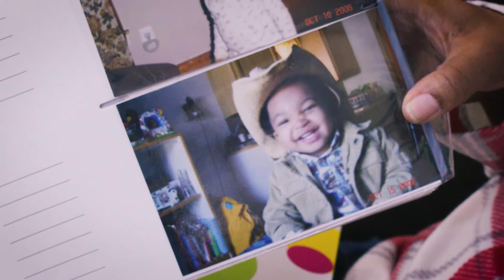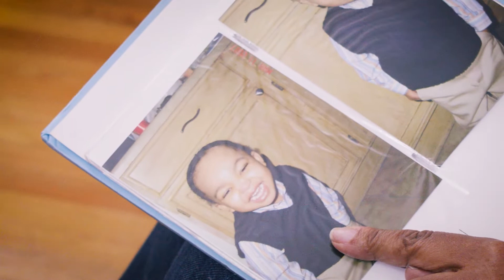Fostering as a Single Parent - Tracey's Story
Tracey and her husband, Tony, were foster parents for many years and adopted their two children from foster care. After a pause, they reopened their fostering license in response to the high need for foster parents in their city. After Tony unexpectedly passed away, Tracey continued to foster as a single parent, relying on support from her church family and community.

Here at Bethany, we want to bring you the best content possible. Shoot us an email or reach out to us on social media if you’d like to see more videos about foster care, adoption, foster care adoption, transitional foster care, refugee resettlement, and more! If you’re interested in working with us, you can reach out to us about how to become a foster parent, how to become an adoptive parent, how to adopt from foster care, how to help refugees, how to help children, and how to donate to refugees.